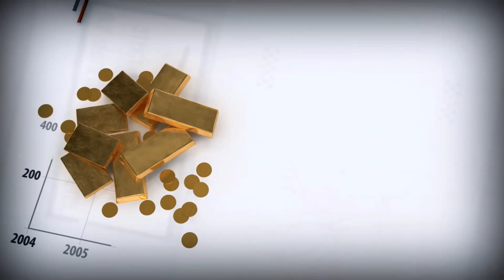Стоит ли раскулачить российский список Forbes?!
Forbes опубликовал ежегодный рейтинг мировых миллиардеров. В списке самых состоятельных россиян сменился лидер. Недавний бум на рынке криптовалют также, вероятно, дал несколько громких имен, только широкая публика об этом пока не знает, считает директор аналитического департамента Альпари Александр Разуваев.